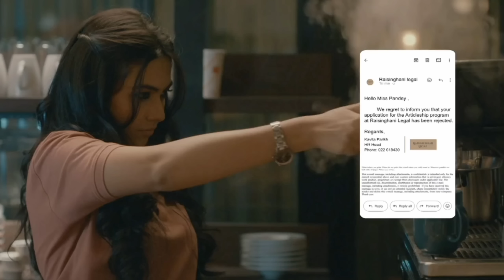How will Anushka win jiya's case? (2024) Series Explained in Hindi